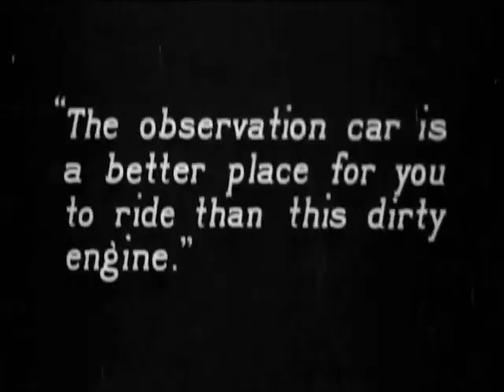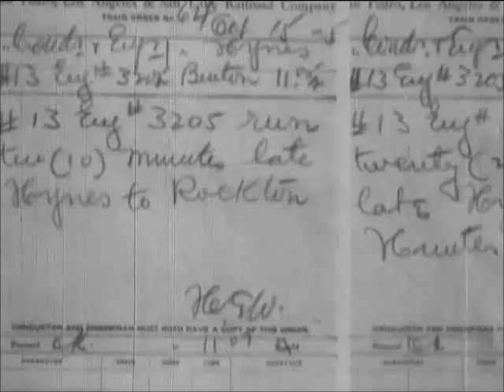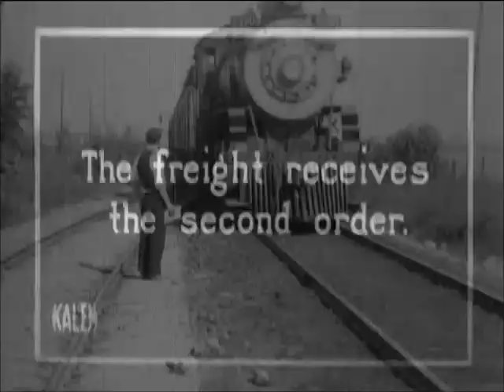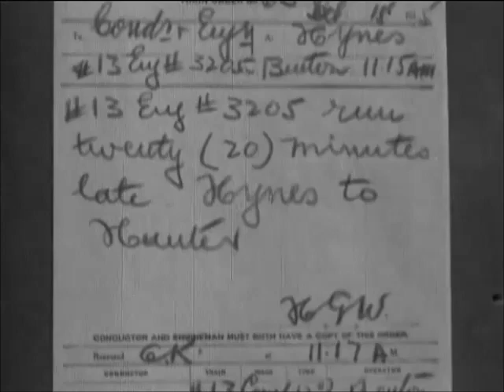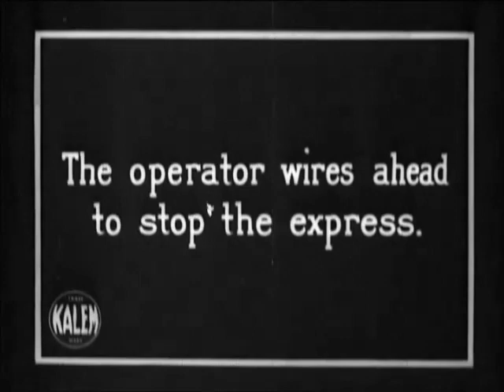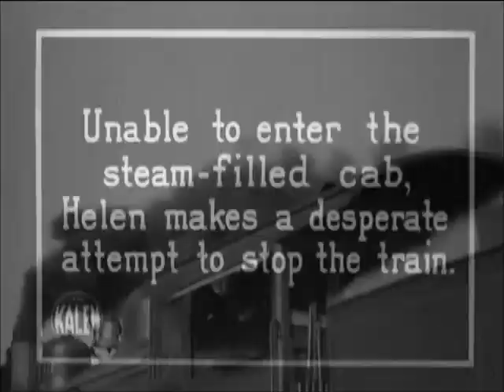"The Wrong Train Order" (1915) starring Helen Gibson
"The Wrong Train Order" is a short action drama from a serial by the name of "The Hazards of Helen", featuring Helen Gibson, a star of Silent Hall of Fame. This is episode 58 from a total of 119 weekly one reel films produced by Kalem, showing just how popular this serial was in 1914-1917. The first 48 films starred Helen Holmes, the remaining 71 starred Helen Gibson. They both played heroines that were independent and adventurous, resolving dangerous situations with quick thinking. Their acting was very physical and they performed their often very dangerous stunts. It is believed to be the longest film series in the silent era and one of the longest ever. Very few of the films survive, and we are happy to be able to show this rarity to our esteemed viewers.

The film is directed by James Davis from a story by Edward T. Matlack. In this episode everything goes wrong. Helen ends up on the rear observation deck of a runaway express train with the door to the inside closed, with the air-brake of the engine damaged, the engine itself full of steam and inaccessible, and the train speeding ahead on the wrong track.

You can also see a slideshow of stills from this film and other interesting stuff.  Please support the legacy of silent movie stars by making a tax deductible contribution.